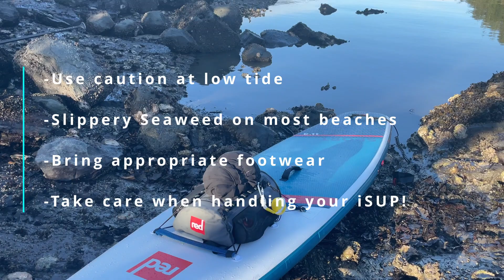Ocean SUP on Vancouver Island | Maple Bay to Bird's Eye Cove | Pristine Paddleboard Adventures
Cold, crisp sunny days deliver for some of the best paddleboard adventures. In this video, Josh takes us from the Maple Bay Rowing Club to Chisholm Island and back. As you leave from Maple Bay, head due south towards Bird's Eye Cove. You may see a Harbour Seal or two along the way. You may also see Harbour Air, a seaplane service connecting several places on Vancouver Island, Salt Spring Island with Downtown Vancouver and other mainland locations. If you do see a plane coming in for landing or taxiing for take-off stay to the west side, the same side as the marinas on the right.

Continuing to paddle and you will eventually reach Chisholm Island. Chisholm is a small island to the south and in the heart of Bird's Eye Cove. Beyond the island can offer many bird and water foul sightings or a whole 'lot a mud depending on the tide. Always plan your day when paddling on the ocean as tides can work with you or against you. The main entry point onto the island on this route is dead-on and to the left of the houseboats moored in front of the island. At low tide you will encounter sharp oyster shells, barnacles, seaweed and kelp. Always bring along proper footware for when you land on unknown shores on your paddleboard adventures.